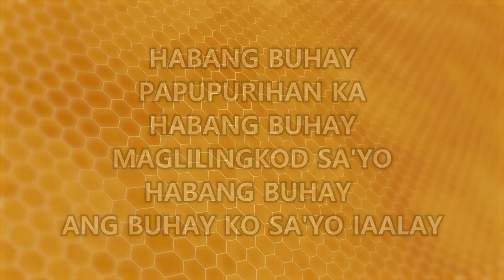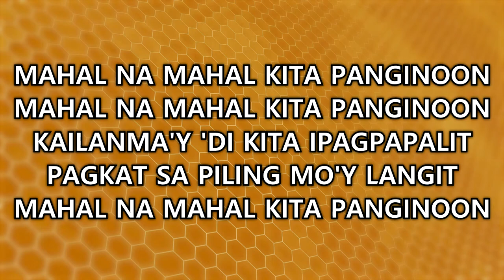Mahal Na Mahal Kita Panginoon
Mahal Na Mahal Kita Panginoon lyrics video